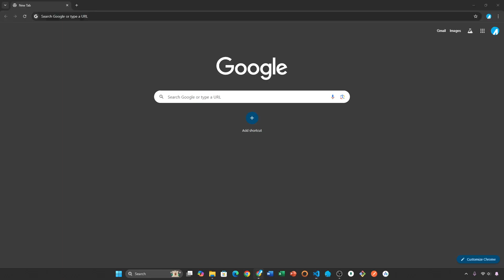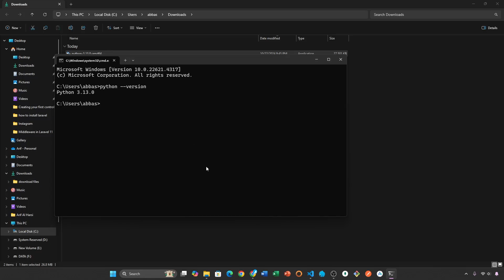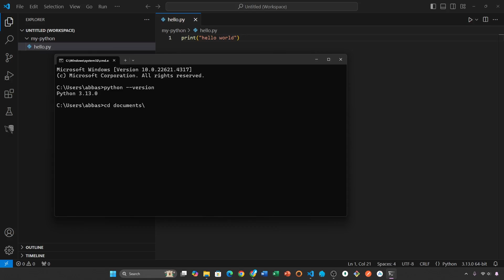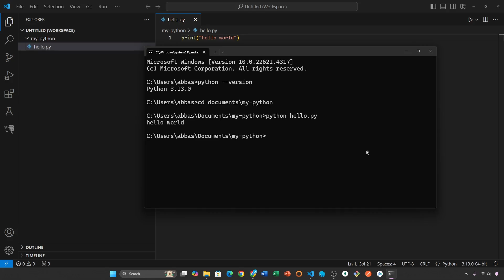Tutorial Python : Instalasi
Halo guys! 👋

Selamat Datang di Python Basics Series, di video ini kita akan belajar cara install Python di sistem operasi Windows. 🚀 Python adalah salah satu bahasa pemrograman yang paling populer saat ini, dan tutorial ini akan membantu kamu memulai dengan mudah. Tonton sampai selesai agar tidak ada langkah yang terlewat!